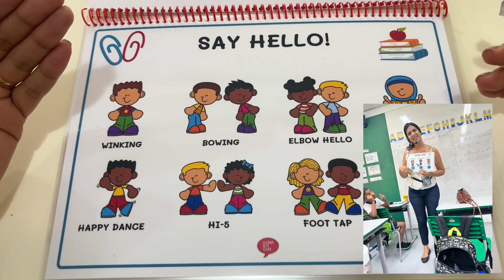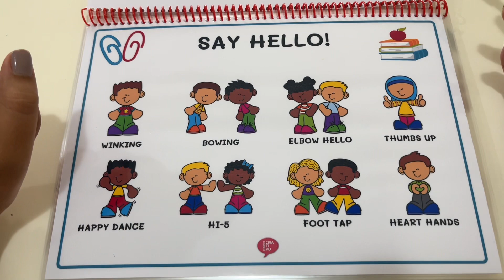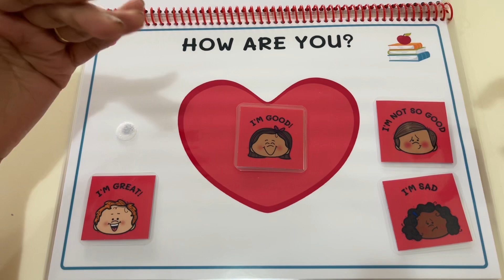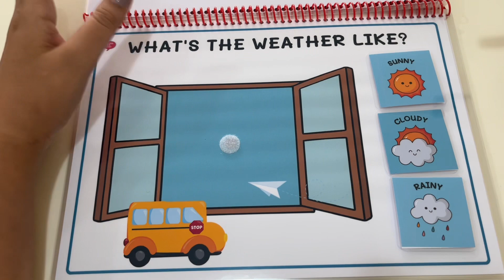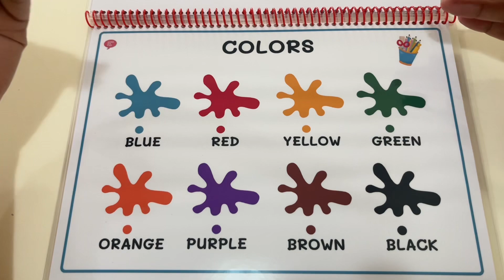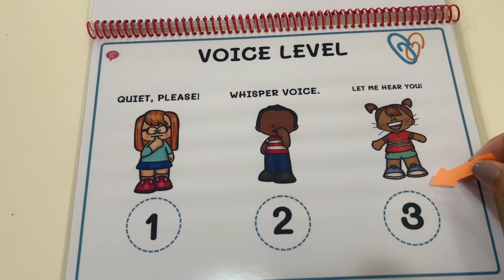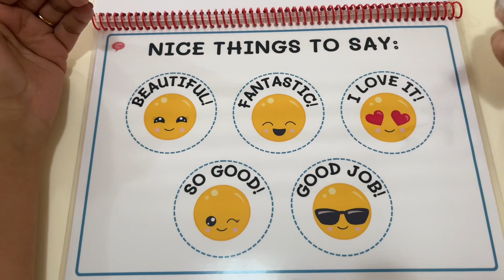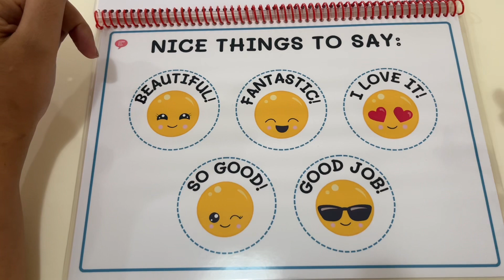Rotina de Inglês para crianças - Manual Happy Class.